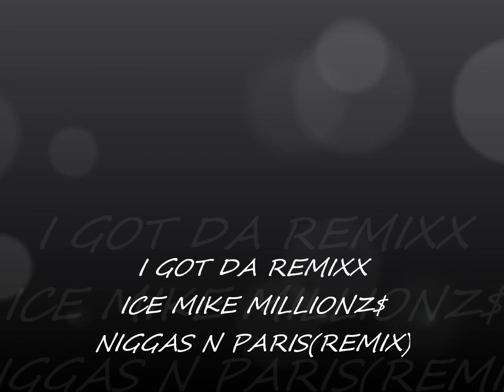NIGGAS N PARIS(REMIXX) ICE MIKE MILLIONZ$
OFF THE UPCOMING MIXXALBUM I GOT THE REMIXX OCT 10/30/2012